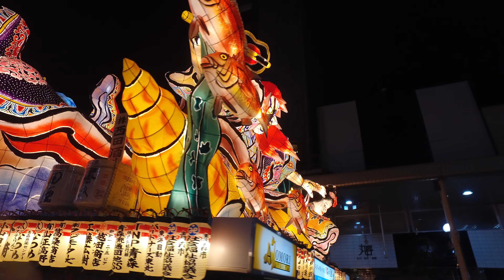ねぶた祭り紹介